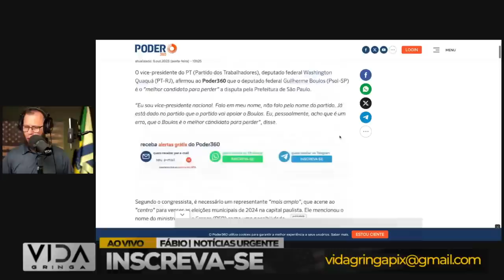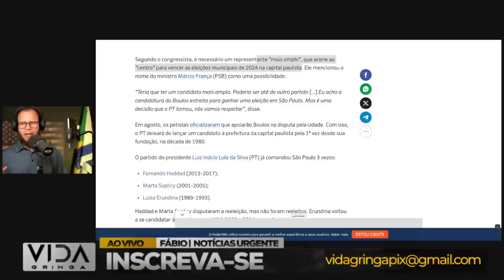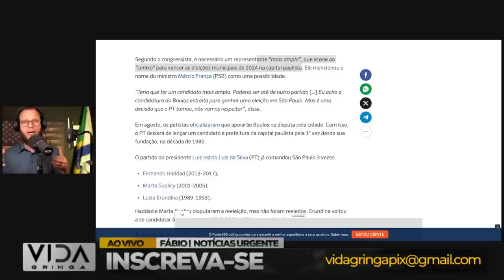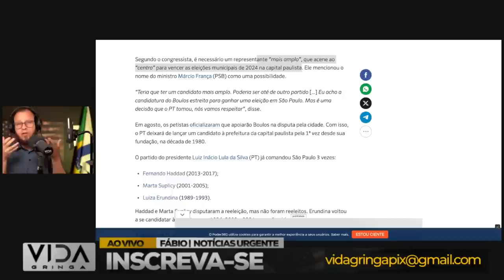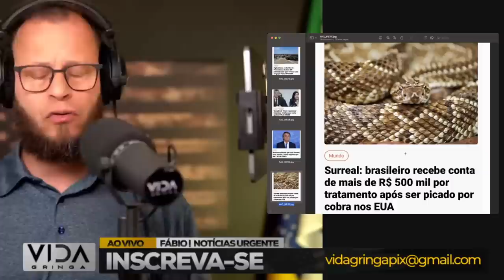Jogada de Mestre‼️ STF Recua Estrategicamente para um Ataque Surpresa!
Você não pode perder os bastidores dessa reviravolta no cenário político! O Supremo Tribunal Federal (STF) está recuando estrategicamente, e neste vídeo, vamos explorar os motivos por trás dessa mudança tática. Quais são os planos por trás dessa jogada de mestre? Como isso afetará o jogo político em Brasília?

💡 Pontos Destacados:

🕵️‍♂️ Desvendando os Motivos do Recuo: Analisaremos os fatores que levaram o STF a reconsiderar sua posição.
🌪️ O que Esperar: Exploraremos as possíveis consequências dessa jogada de mestre e como ela pode impactar o panorama político.
⚖️ Implicações para o Futuro: Como essa mudança estratégica moldará as relações de poder entre os poderes?
Prepare-se para uma análise profunda, informações exclusivas e especulações intrigantes sobre os recentes movimentos do STF. Não deixe de assistir e estar atualizado sobre os acontecimentos que moldam o nosso país! 🚀✨